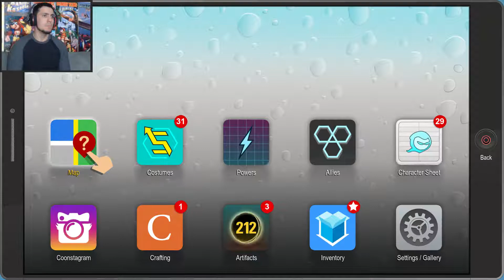Hash Nuggets - South Park: The Fractured but Whole - P.31 - PS4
How's it going my friends! I was really excited to start doing this south park game since I absolutely love south park! I didn't get to do the stick of truth but I wasn't about to miss this one. I am sure there will be many funny moments and I am excited what kind of crap Trey and Matt bring up haha. I hope you enjoy!